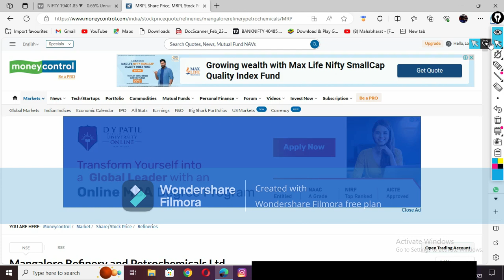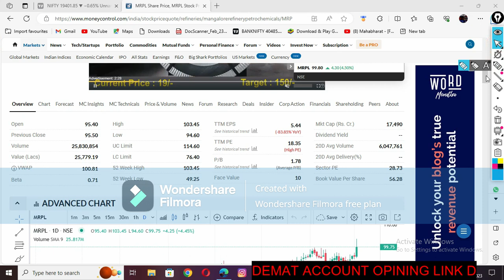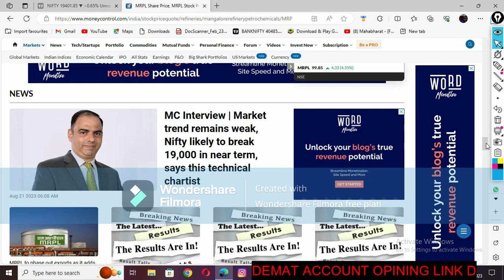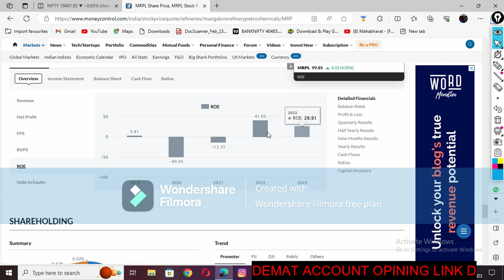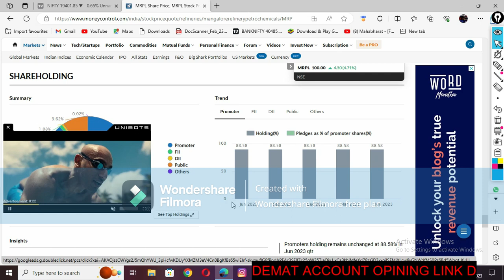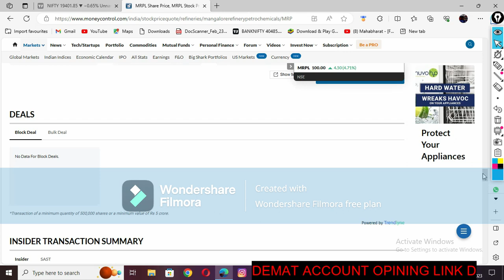mrpl share latest news / mrpl share analysis / mrpl share target / mrpl stock news / mrpl share news